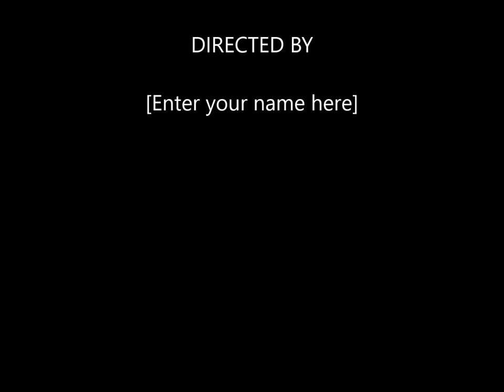Buciuok Buciuok koveris. Sandra's channel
Buciuok buciuok. Sita daina toookia faina :))